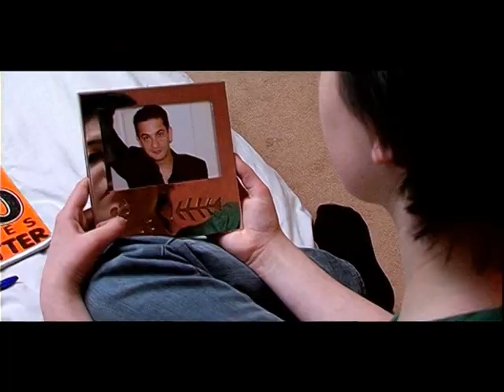An Act of Terror: A FILM BY SHAHID NADEEM Produced by Stepping Stone Films Ltd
One summer's evening, the police burst into a Glaswegian Asian household. The son, Ali has been arrested on suspicion of terrorism. Between cops, hacks, mullahs and militants, the Malik family discover that all was not well with their son and their world descends into siege and nightmare. Meanwhile, Ali's sister, Rukhsana refuses to comply with an arranged marriage and neighbours send bricks through the windows. Yet not everybody is an enemy. A fast-paced topical and thought-provoking experience, this is the first-ever feature film to have been made by the South Asian diaspora in Scotland. A whirlpool of domestic and international politics down which the viewers follow the Malik family into their night of darkness.